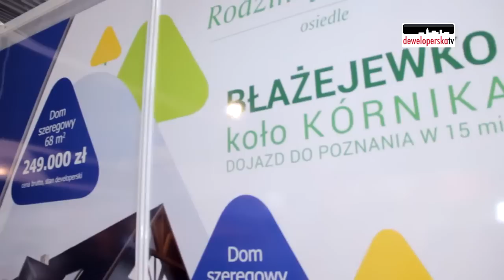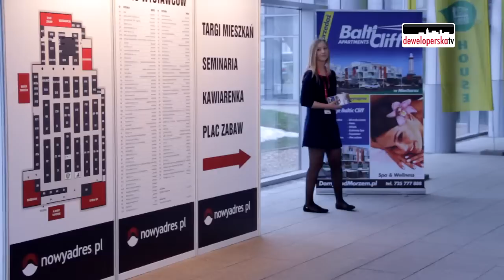KM BUILDING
Pierwsze w 2013 r. Targi Mieszkań i Domów zgromadziły około 110 wystawców. Targi to dla nich doskonała okazja do zaprezentowania aktualnych ofert. Prezentują je także na antenie Telewizji Deweloperskiej.